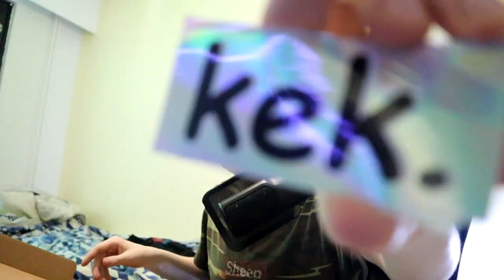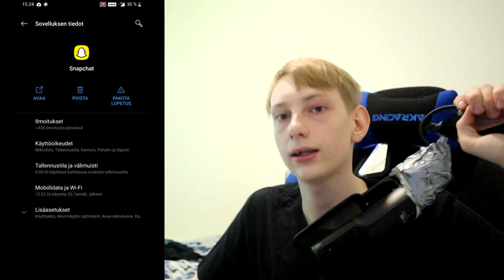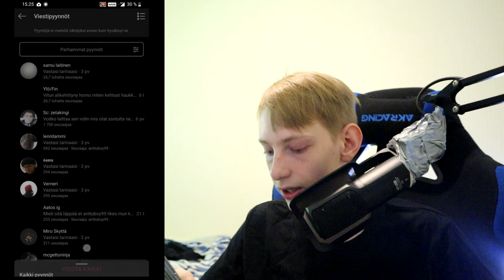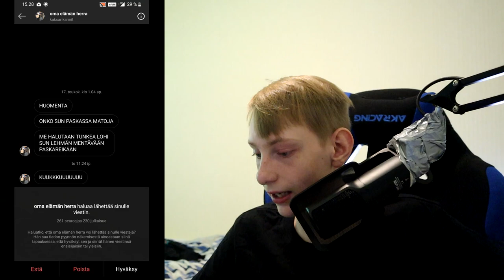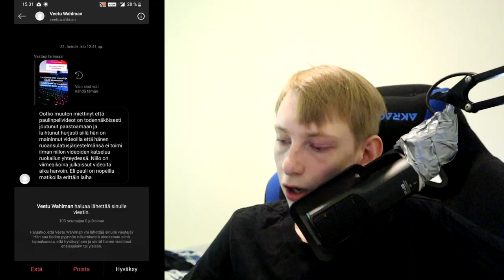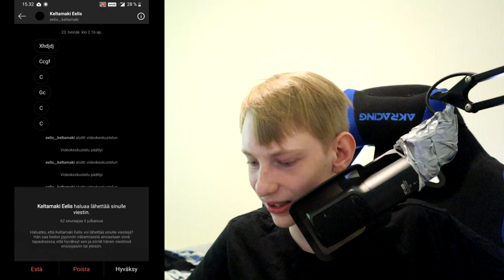Markoboy Suuttu Mulle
Tässä videossa jusu lukee instagram direct viestejä